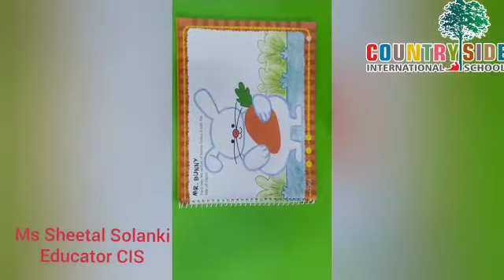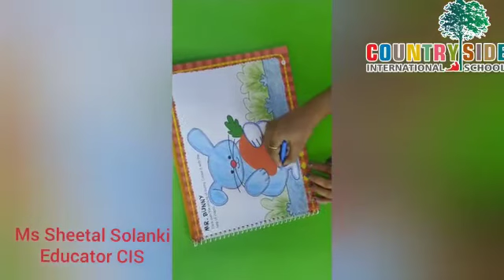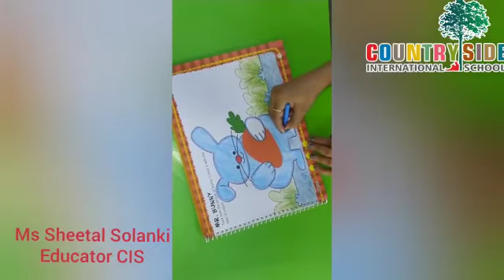Nursery Art: Countryside International School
Bugs Bunny Colouring